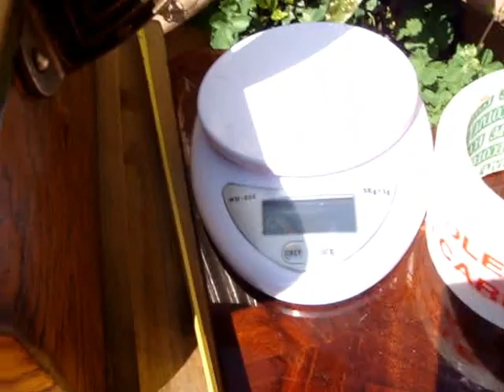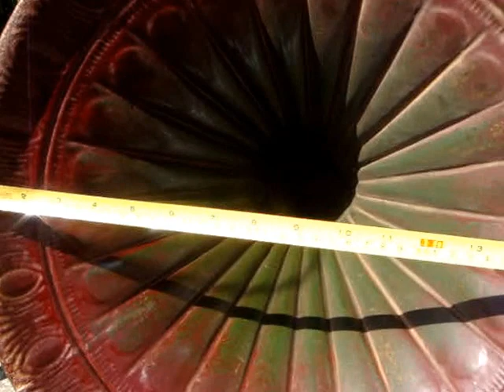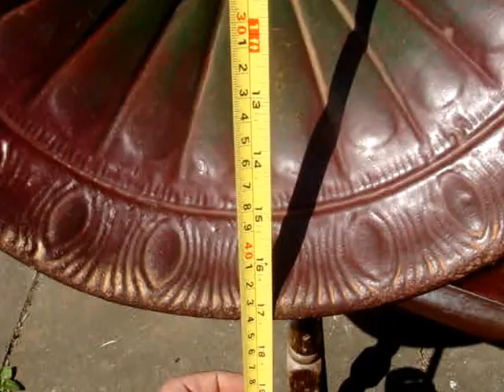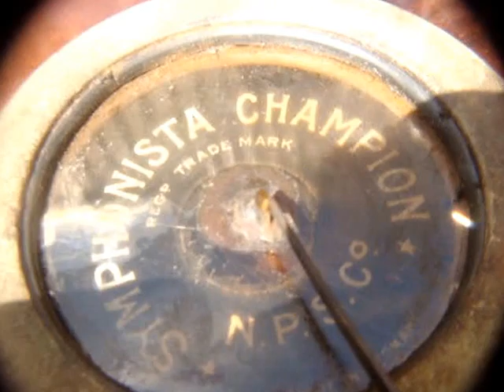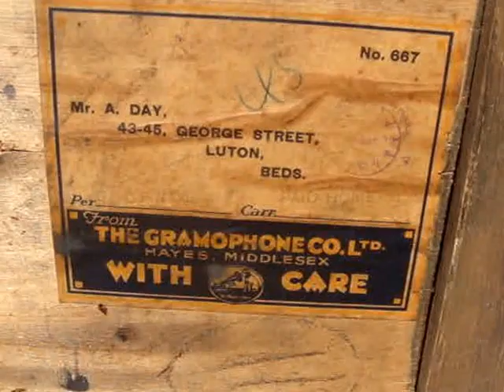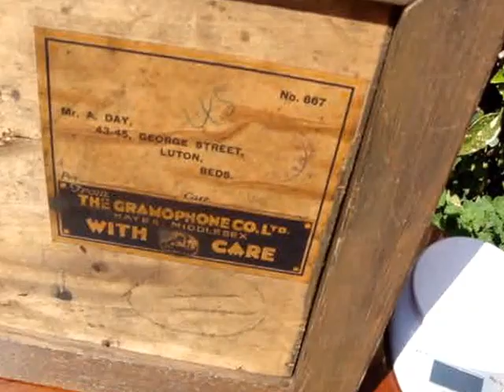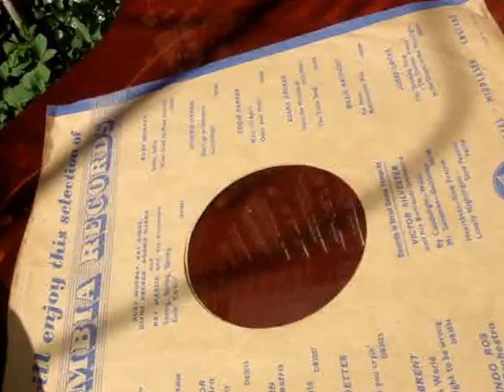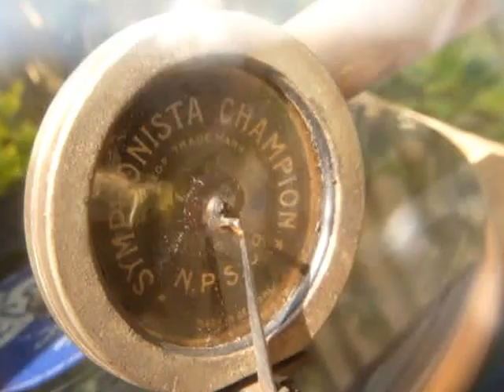Antique Old Vintage gramophone / phonograph with Sound Box And Horn See Video *